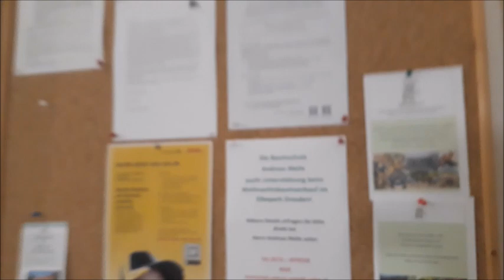Uni Campus der Forstwissenschaft TU Dresden Studieren in Tharandt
Obwohl Tharandt deutlich weniger als 5000 Einwohner hat, gibt es hier hier eine Universität, den Fachbereich Forstwissenschaft der Tu Dresden.